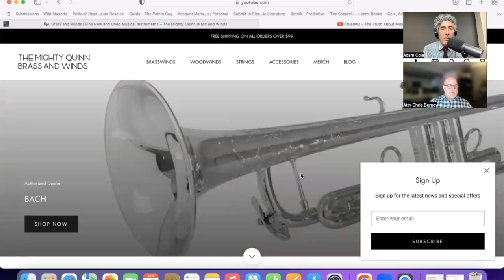Do Musicians Need Lawyers? Interview with Chris Berney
In this interview with host Adam Cole, Attorney Christopher Berney explains how and when a musician might need a lawyer. A great songwriter as well, Berney talks about his influences and his parallel path as a musician. Not to be missed!